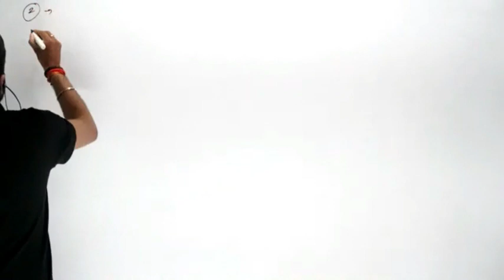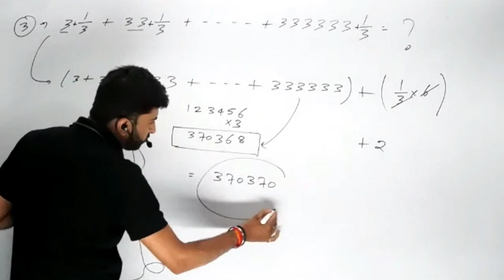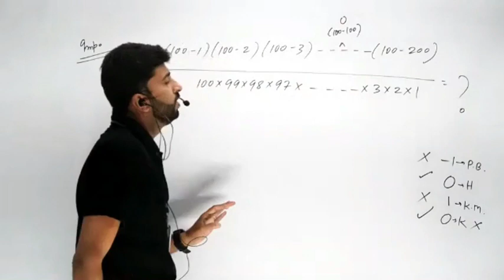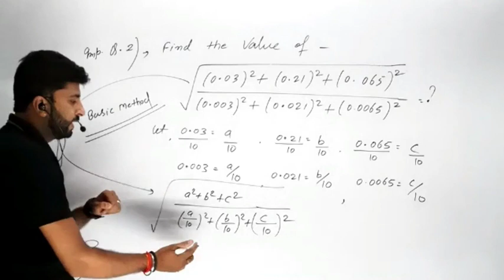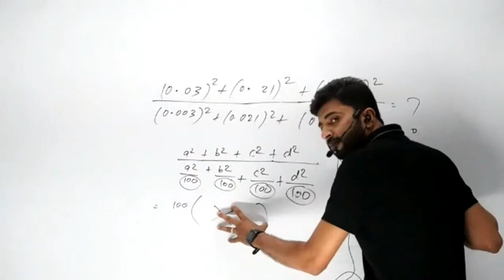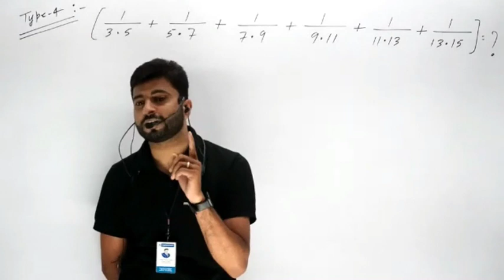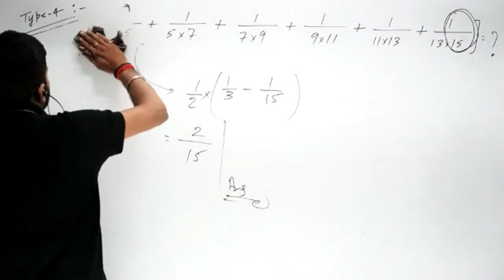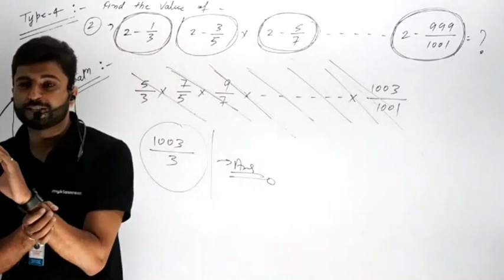Simplification | Quantitative Aptitude cuet cuetgeneraltest ssc #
🚀 Master Quantitative Aptitude for Competitive Exams! 📊

Struggling with quantitative aptitude? Look no further! Our comprehensive video series is designed to help you ace those tricky math questions and excel in competitive exams like CAT, GRE, GMAT, SSC, Bank PO, and more!